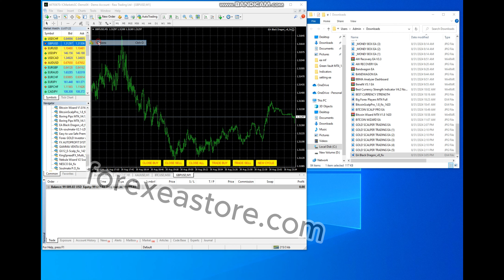BLACK DRAGON EA V8 MT4 FOR BUILD 1420